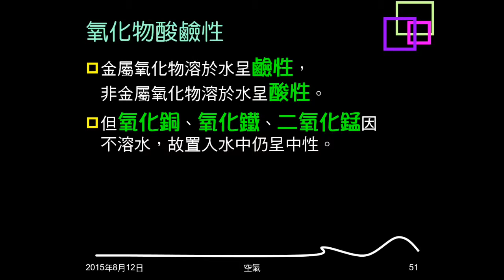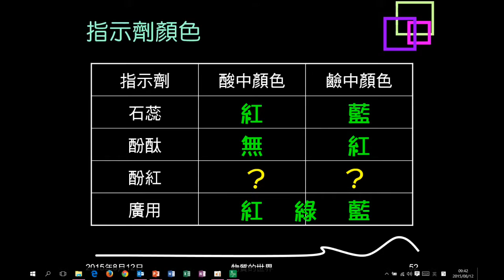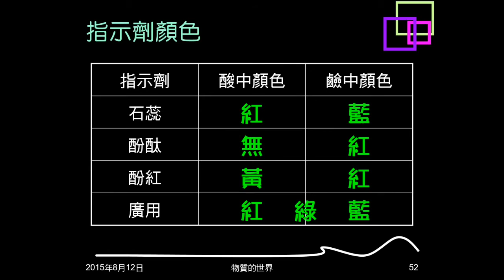104學年複習空氣07：氧化物水溶液酸鹼性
說明金屬與非金屬氧化物水溶液的酸鹼性，及哪些金屬氧化物置入水中呈中性（及呈中性原因）。以表格複習酸鹼指示劑顏色。